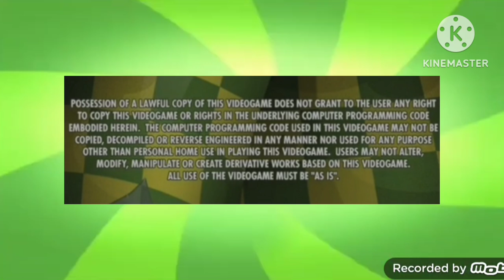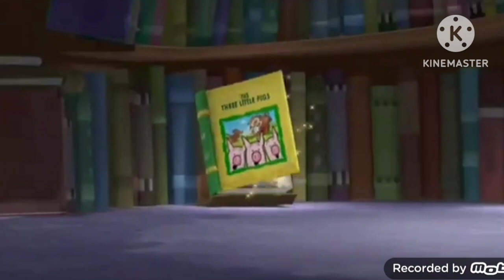Opening To Super Why Cinderella 2015 Xbox 360 Game #2